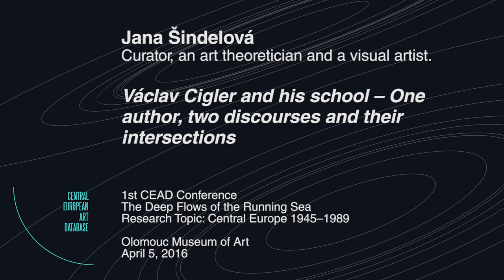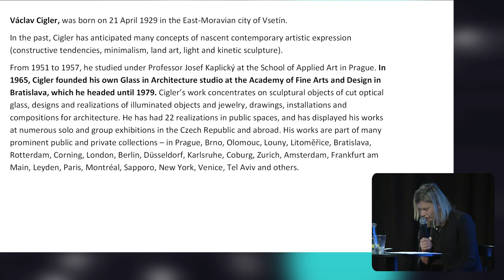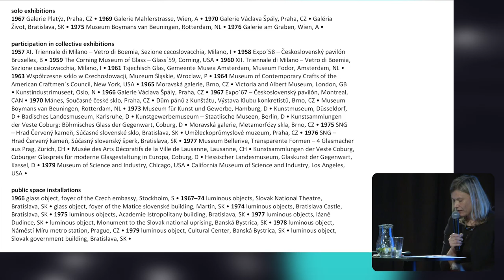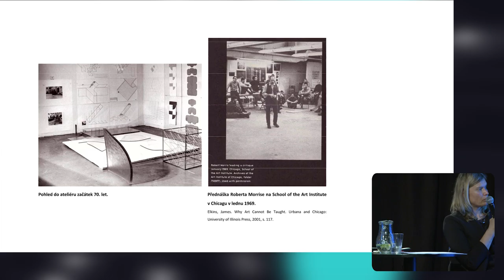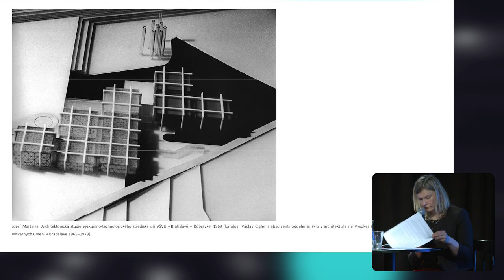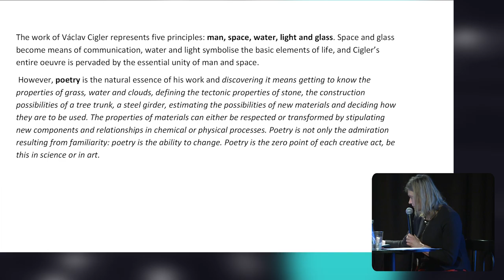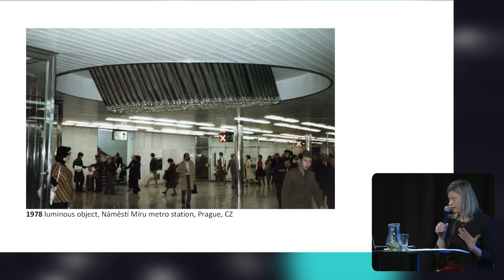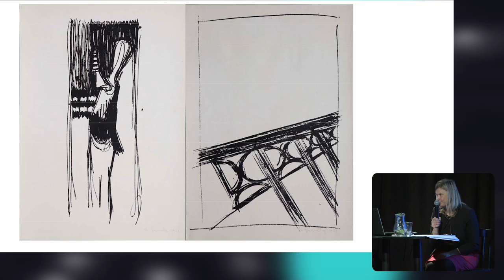Jana Šindelová | Curator, an Art theoretician and a visual artist (English)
| Jana Šindelová | Curator, an Art theoretician and a visual artist (English) || Václav Cigler and his school – One author, two discourses and their intersections